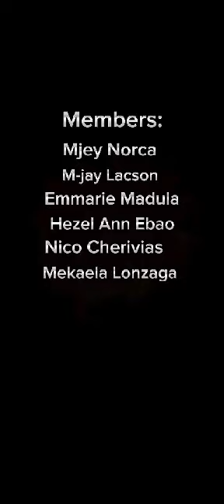FIRST AID SHORT FILM #4